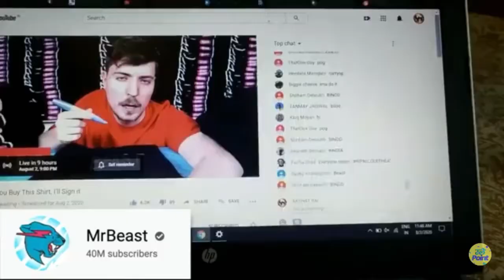who is Binod? Drawing of Binod Tharu | Grevil Jasani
Hello,